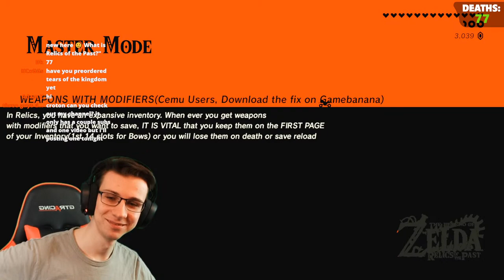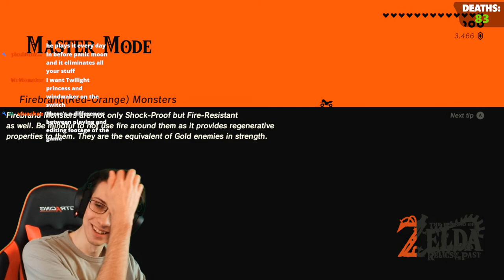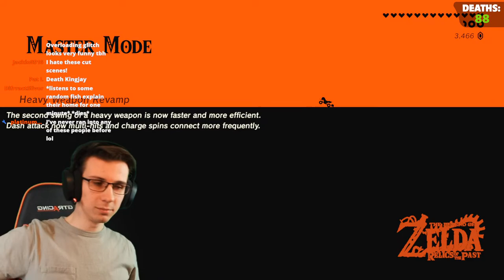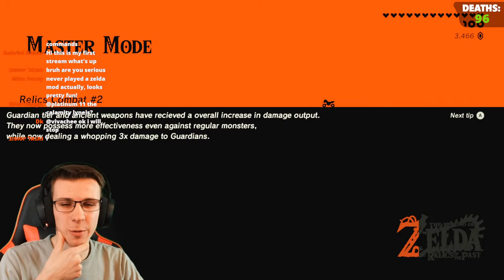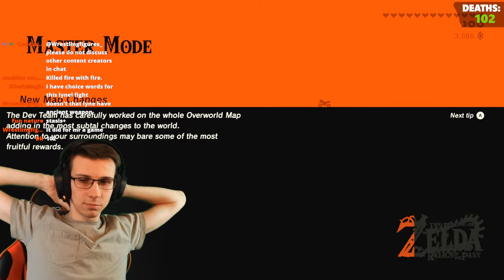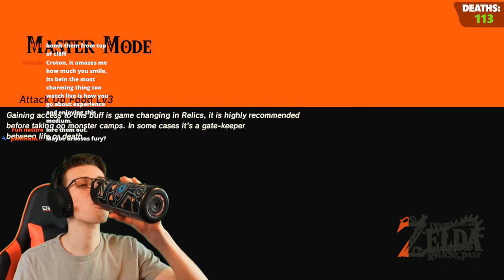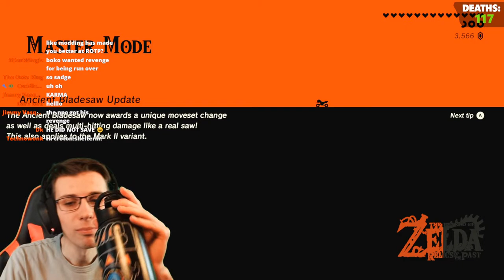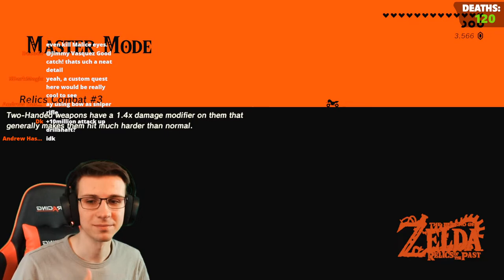Fighting NEW areas 💥 ~ Relics of the Past w/ the creator!!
Thank you for tuning into my stream!!!  Feel free to chat as much as you want!

Relics of the Past has received a TON of changes over the past year - from new enemy camps, weapon abilities, mystery crates and lots more fixes and improvements!! Across these streams, I plan to check out as much as possible! (Including a quest that I have made myself!)

Today we are joined by the creator, @ShadowMarth121 as we check out more exciting camps around the world!! I will definitely try to get to my own made section today as well!

~~ EXPANSION INFO ~~

Relics of the Past is a Breath of the Wild expansion that overhauls a lot of the games world, enemies, and weapons to provide enhanced difficulty and a unique ancient experience!
The mod was developed by ShadowMarth-JTW

All future Botw streams are on Wednesdays, at 4pm Pacific/7pm Eastern!! Most other Zelda/Nintendo streams will be done on my Twitch

SCHEDULE:
NEW challenge run releasing on Friday!!

Catch up on past Relics streams here!!

Croton FAQ Page!!

Lets try to get 600 likes on todays stream!! I know we can do it!! :)